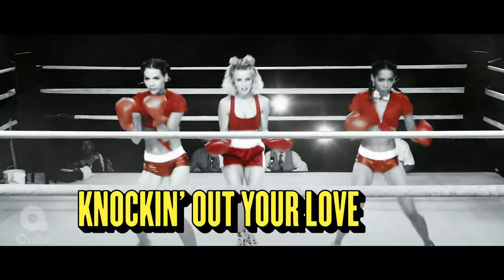Royalties Cast - Prizefighter: Julianne Hough as Gabriella Lamboni (Official Video)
Gabriella Lamboni comes in hot with a break-up song that’s not from the dumper’s POV.